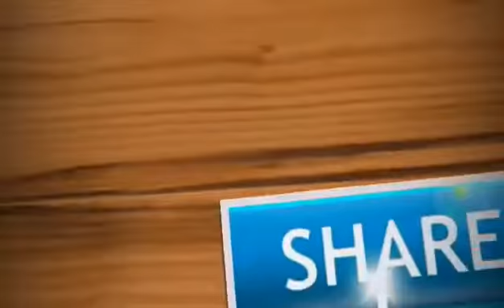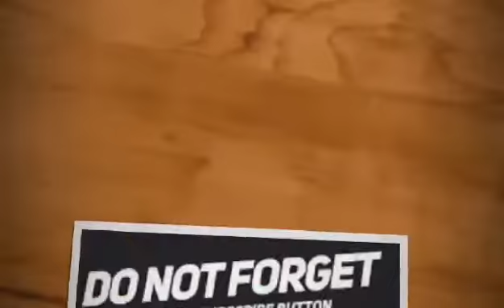Dalagang Pilipina | Happy Birthday Marish Dela Serna